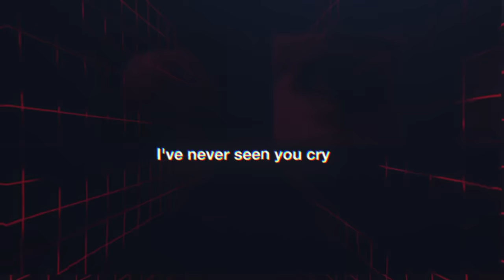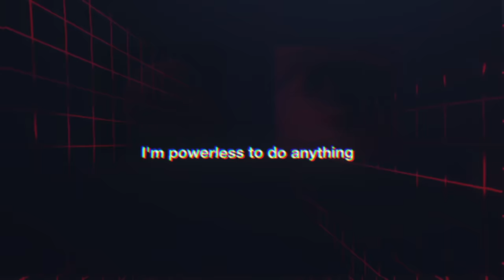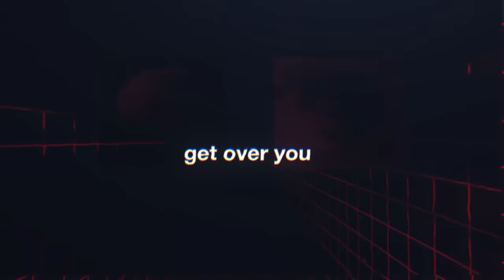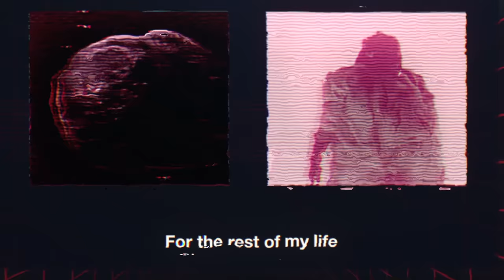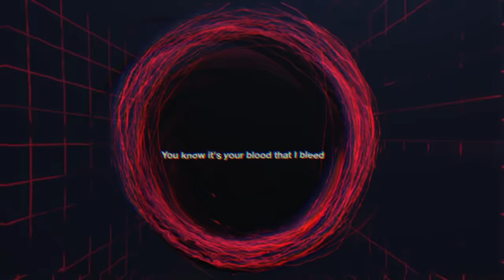Nothing But Thieves - Your Blood (Lyric Video)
You know it's your blood that I bleed
Tell me that there's someway that I'll get through the night

I carry your moral disease
I don't wanna be something I'm not to stay alive

But I don't know what you expected of me
I've never seen you cry
Yeah, you don't know what it is to be sorry
So I'll carry the lie
We're real men, 'till we die
But I don't think I will ever get over you
No I don't think I will ever get over you

I'm powerless to do anything
Drain away my light, like a leaking battery

Still I don't know what you expected of me

Oh no there's no escape
No matter how I try
Now I'm stuck on one day